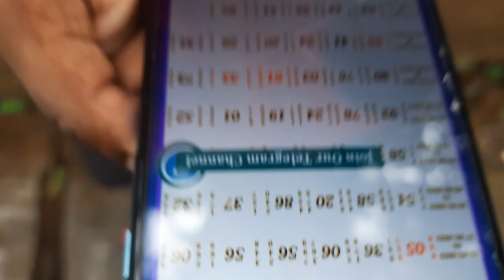New Konkani Comedy Video 2023 // Levon Fernandes & Team ❤️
LEVON FERNANDES & TEAM
                 Presents
New Konkani Comedy Video 2023

"CAST"
SAMUEL
BACILEO
LEVON

"VIDEOGRAPHY"
FERNANDES VIDEOGRAPHY

Keeping watching my videos and keep supporting me I'm trying my best to entertain you'll ❤